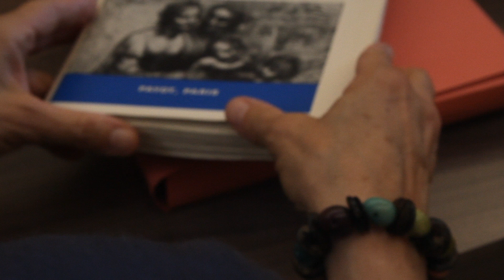Bande-annonce - UN SOUVENIR D'ARCHIVES de Christophe Bisson